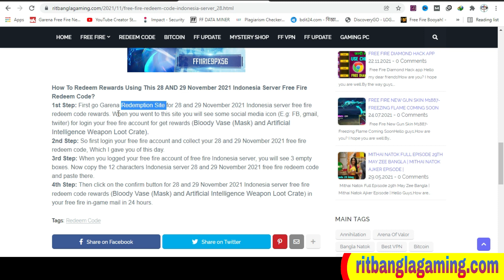Free Fire Redeem Code India and Indonesia server Today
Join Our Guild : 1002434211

তো বন্ধু
® RIT BANGLA ®

 1.Garena Free Fire Indonesia
2.Garena Free Fire Brazil
3.Garena Free Fire Brasil
4.Garena Free Fire India
5.Garena Free Fire Singapore
6. Garena free Fire pakistan
7.Garena Free Fire Thailand Garena Free Fire 2017 BROWSE GAME Gaming
8. Free Fire Bangladesh Ofiicial
BROWSE ALL GAMING Garena Free Fire 2017 BROWSE GAME Gaming BROWSE ALL GAMING

Free Fire BD Server New Event
Free Fire New Event BD Server
Free Fire New Event Bangladesh
Free Fire New Event Bangladesh Server
Bangladesh Server New Event Today